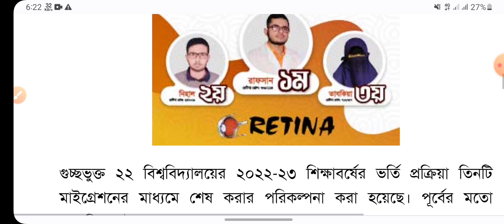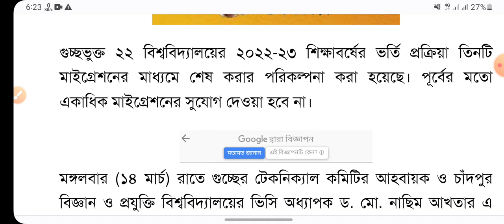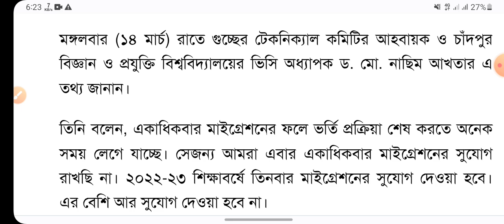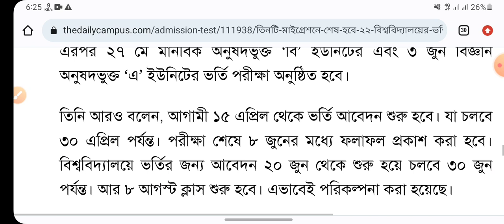GST last update 2023,GST admission update 2023,গুচ্ছ আপডেট ২০২৩,গুচ্ছ সর্বশেষ আপডেট ২০২৩,১৬-০৩-২০২৩